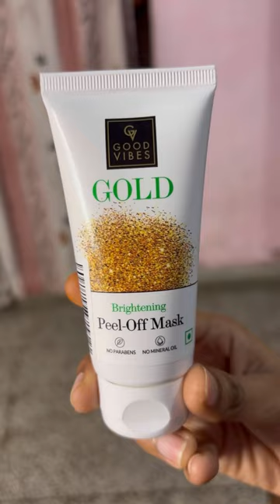Gold Peel Off Mask Try Kita 😁😁